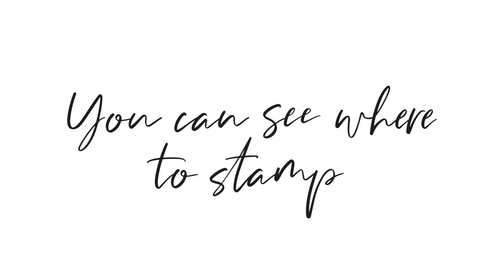How to Use Clear Stamps with Rosie's Studio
Watch our short video to see how to use clear stamps.